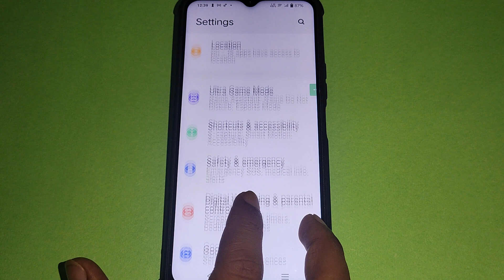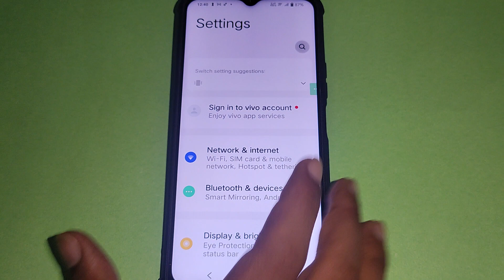How to turn off power button and call, Vivo Y02T me power button and call off kaise karen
Best powerful CPU under 10k

60-Inch Tripod with Bag

7 Socket 6A Extension Board